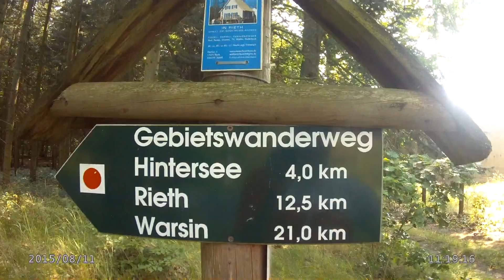Gorące Kilometry Rowerem